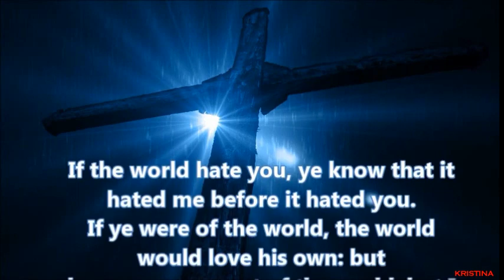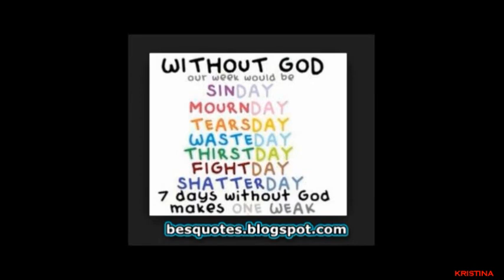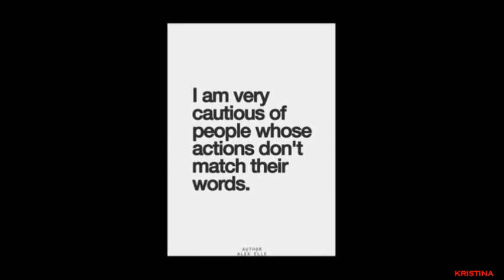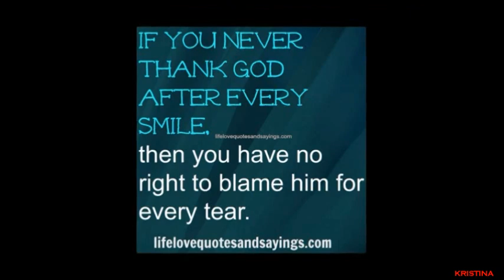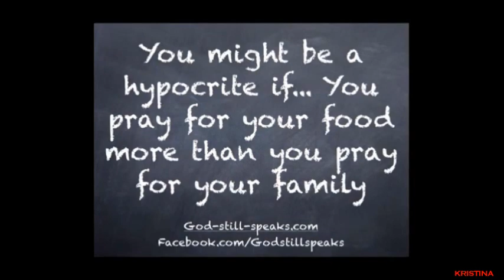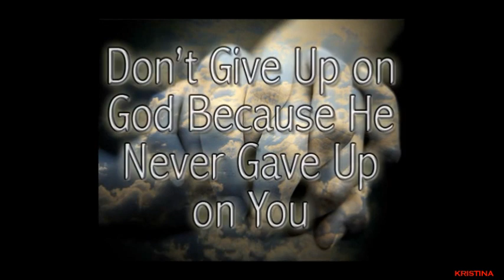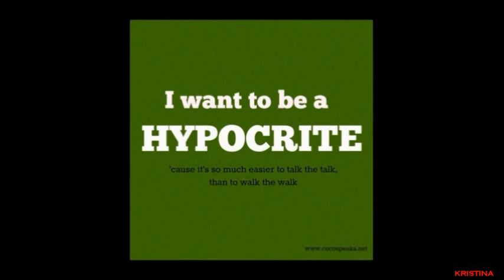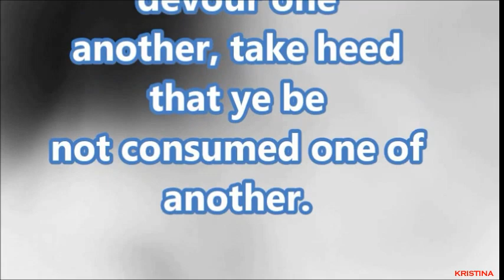Comparing Ourselves Among Others (RARE)| Visual Sermon Series (Jason Cooley)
Is it wise to compare ourselves among others? Who do we have surrounding us and why?
We're all we have, the world hates us, we have to stick together as brothers and sisters in Christ and not bite and devour one another. Great Message by Pastor Jason Cooley.

It is very unjust for you to assume that I accept all of the ideas of ONE man. I follow the GodHead and the KJV and the Lord is my Shepherd. I am not a preacher nor a teacher. I follow the Biblical instructions laid out by Jesus and His Disciples - the order of the Body of Christ. It is important to get teachings and sermons by a head of a real church who is inspired by the the Holy Ghost to teach and preach the Word, our Sword.

Sermon Jam, Visual Sermon, Jason Cooley, Pastor Cooley, Old Paths Baptist Church, hard core preaching, God's Judgement, Brother Russ, Brother Nate Marino, sound the battle cry, pope watch, no small stir ministries
hardcore preaching, visual sermon series, sermon jams, best sermons, jason cooley, charles lawson, joey faust, danny castle, baptist preaching, no truce with rome